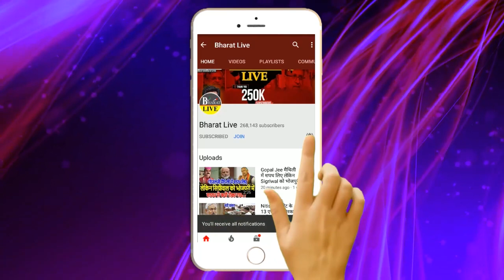फ़िर बवाल शुरू ! नीतीश ने किया दलितों का अपमान शिकायत लेके Headquarter पहुंची भाजपा